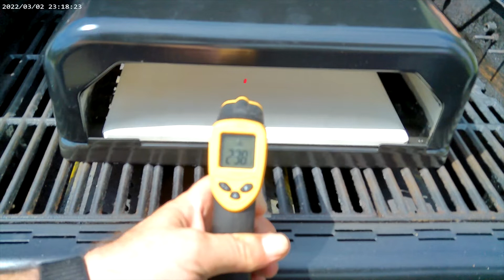LIDL Pizzaofen Grillaufsatz im Test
Hier teste ich den Pizzaofen Grillaufsatz der Firma Grill Meister, gekauft bei Lidl